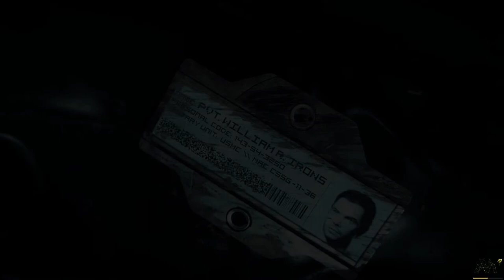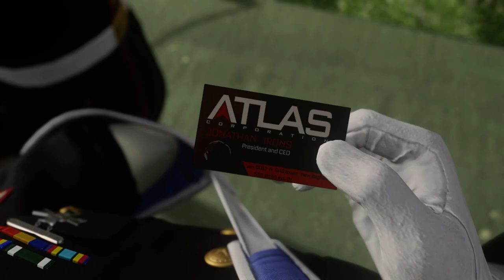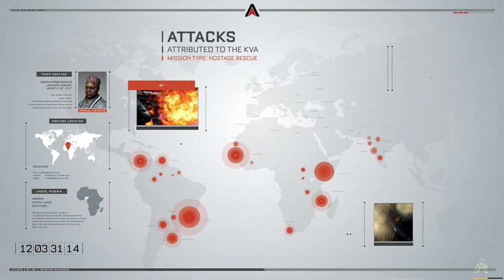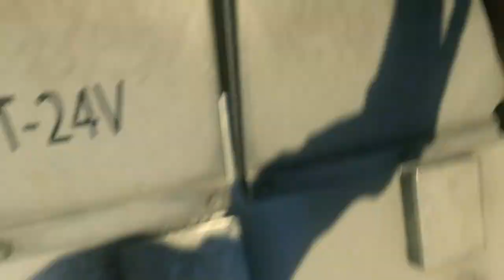Call of Duty Advanced Warfare || Campaign Gameplay || Part-2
A NEW ERA OF COMBAT. Call of Duty®: Advanced Warfare envisions the powerful battlegrounds of the future, where both technology and tactics have evolved to usher in a new era of combat. Delivering a stunning performance, Academy Award® winning actor Kevin Spacey stars as Jonathan Irons – one of the most powerful men in the world – shaping this chilling vision of the future of war. Power changes everything.

GPU: GeForce GTX 1650
CPU: Intel(R) Core(TM) i5-9300H CPU @ 2.40GHz
Memory: 8 GB RAM (7.86 GB RAM usable)
Current resolution: 1920 x 1080, 120Hz
Operating system: Windows 10